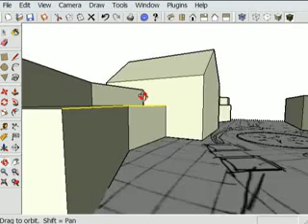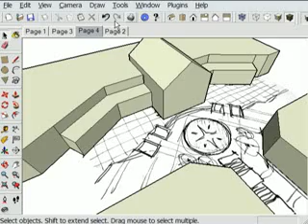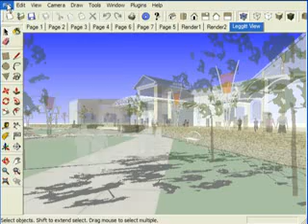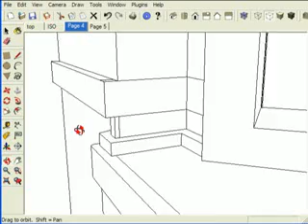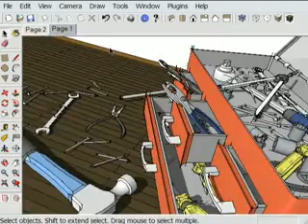what is SketchUp?